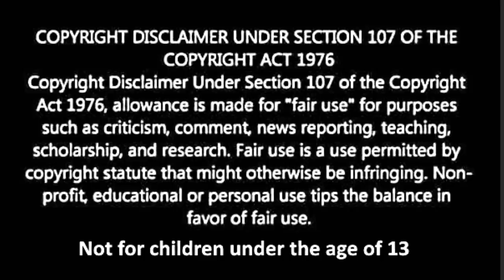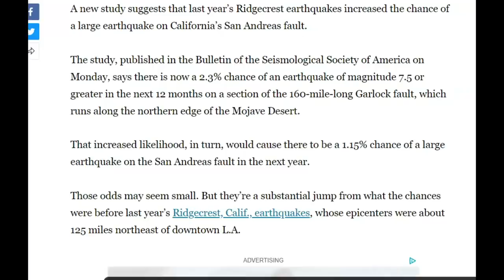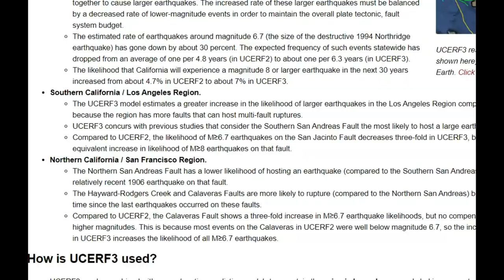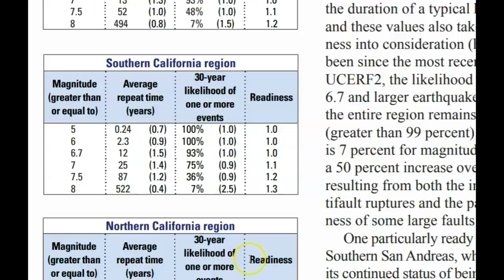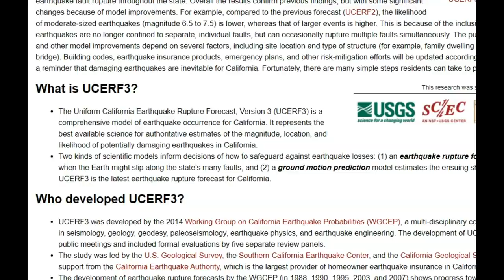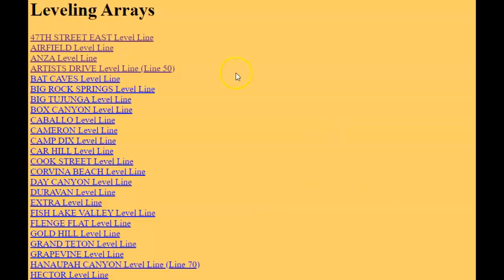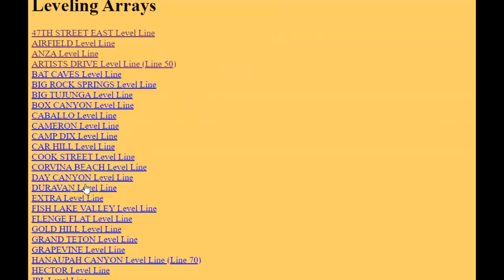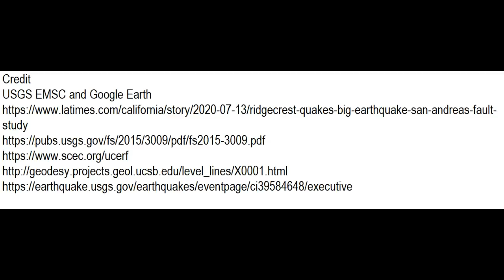M 4.8 Earthquake Swarm Near Stovepipe Wells, East of Ridgecrest California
Credit
USGS EMSC and Google Earth